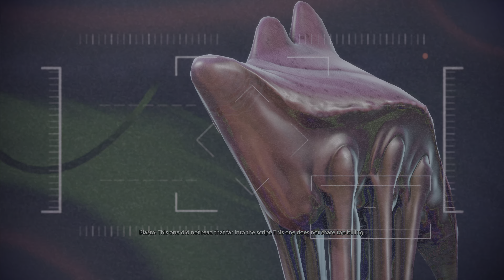Mass Effect 3 - Episode 37 - Legendary Edition - Paragon - Story/Walkthrough - PS5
--SPOILER WARNING-- This video contains spoilers.

Welcome to Episode 37 - Citadel: Shore Leave - Part 4
This playthrough is focused on all Paragon choices……mostly The Mass Effect trilogy has helped me through rough patches in my life ever since the first one in 2007 and wanted to do this ever since! This story is my version of the Shepard. A paragon that represents the best of humanity. A calm, open minded and battle hardened leader.
Any comments/feedback are always welcome! Please enjoy it in 4K-HDR / 60 fps!
--Warning-- There may be some slight quality issues when viewed in HDR settings
Chapters:

00:00 Intro
00:27 Glyph
01:13 Home Spun Shop
01:39 Garrus
04:22 Zaeed
07:05 Traynor
10:46 Silversun Strip
11:58 Javik
16:51 Elcor Actor
17:09 Joker
19:46 Party Supplies
20:04 Jack
25:02 EDI
27:54 James
32:07 Miranda
35:09 Tali
36:44 Liara
39:46 Cortez
41:40 Grunt
45:09 Jacob
47:37 Kasumi
49:23 Ashley
51:05 Cortez & James
53:26 Thane's Memorial
58:24 Outro